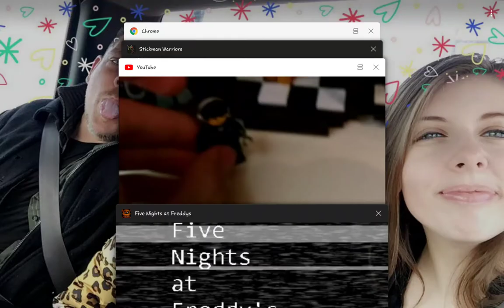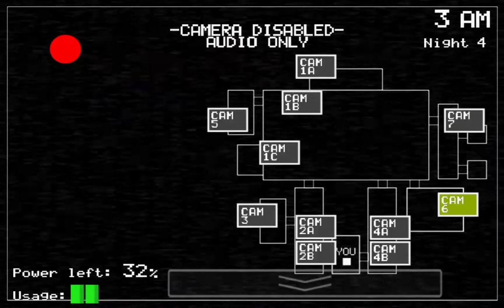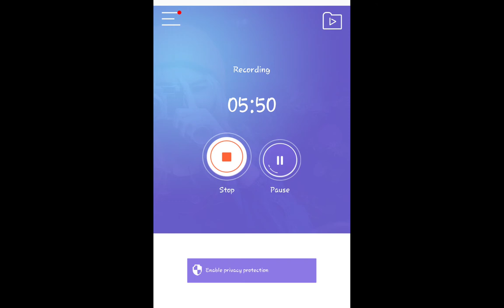Fnaf foxy tried to get me.